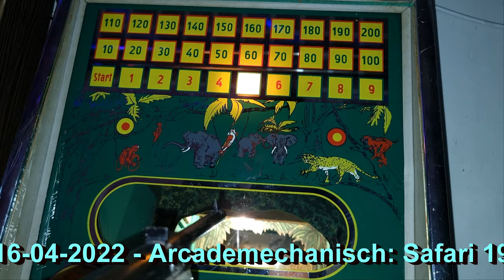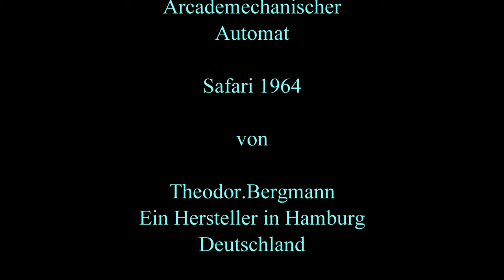ArcadeMechanisch -Safari 1964 - 4k-24fps Theodor Bergmann - Insert Coin e.v.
Ein schönes Video Mechanisches Spiel mit dem Titel Safari, ich selber habe erstmal Probleme gehabt dieses Gerät im Internet zu finden. Da keine Daten zu finden war. Da dieses Th.Bergmann auch Thomas heißen konnte. Zum Spiel.. Man muß auf Figuren die sich hoch und runter bewegen schießen. Es kommt kein Knall oder Schuss man muß an visieren und abdrücken. Da dieses Gerät in den 60er Jahren entwickelt worden ist. Ist diese Mechanik schon sehr interessant.